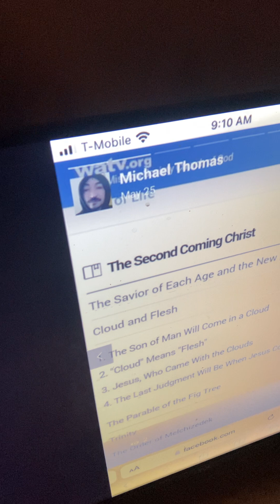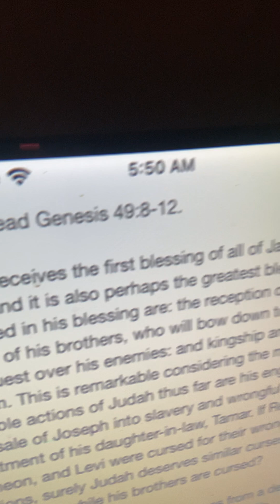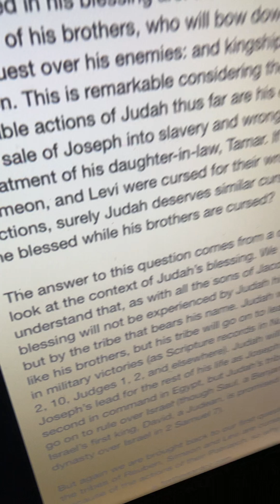IAM the Lord and Who can say what I have done- LORD JESUS